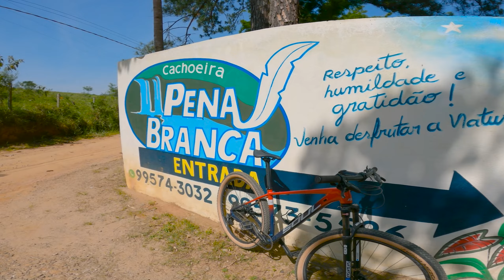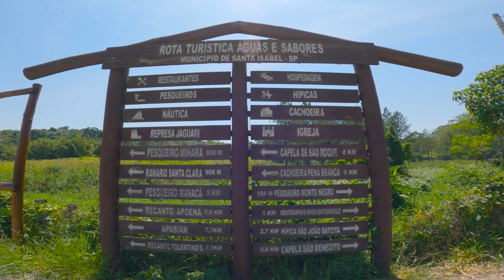CACHOEIRA PENA BRANCA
FOMOS CONHECER A FAMOSA TRILHA / CACHOEIRA PENA BRANCA EM SANTA ISABEL.
A TRILHA É BEM DIVERTIDA E A CACHOEIRA É MARAVILHOSA.